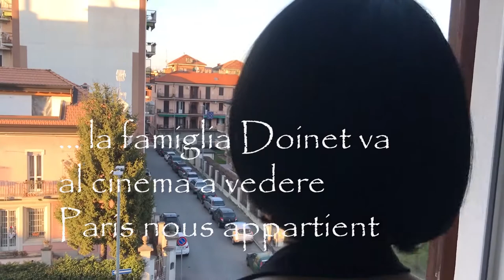Per Accidia: Paris Nous Appartient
Paris, la Nouvelle Vague, les années '60, e l’anniversario di nascita del regista proprio il primo marzo. La nostra Comtesse ci parla del primo, tribolato film di Jacques Rivette, Paris nous appartient. Lo racconta guardando dalla finestra delo studio di Ambrojo...